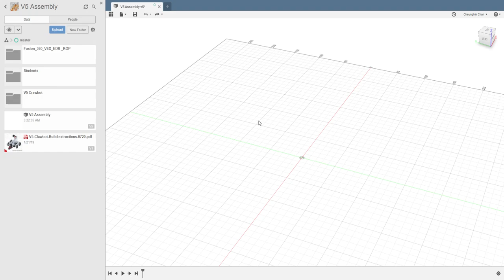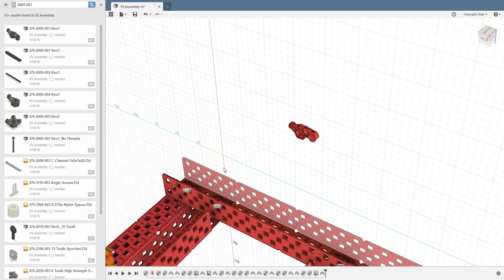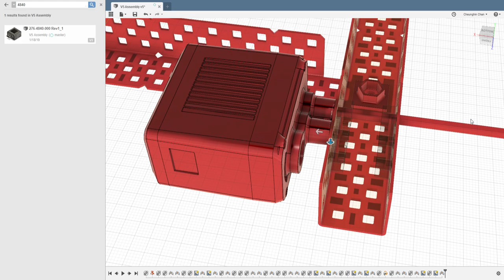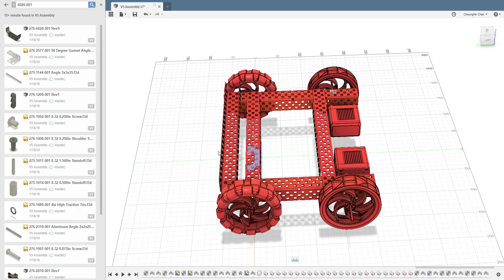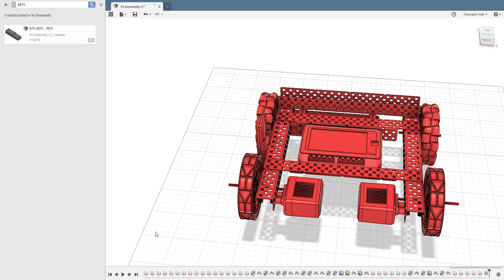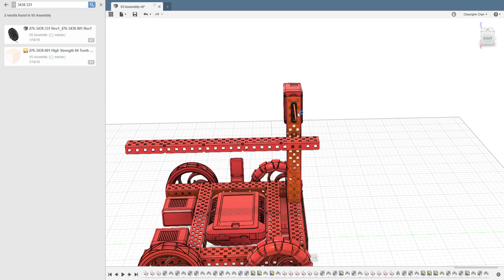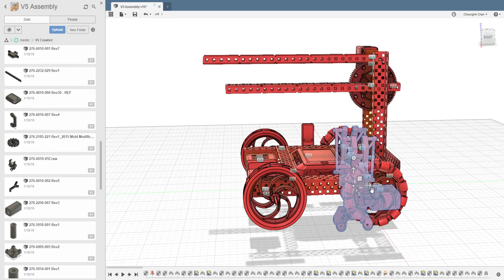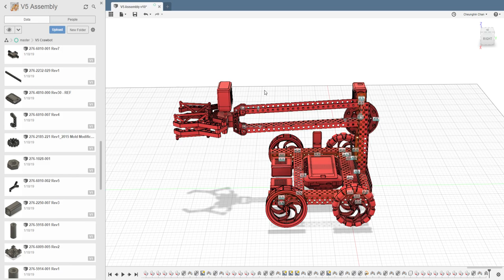Assembling a VEX Clawbot in Autodesk Fusion 360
This is a video demonstrating how to assemble a VEX V5 Clawbot in Autodesk Fusion 360. Due to the computer isn't powerful enough (20 cores Xeon E5 2660 V2, 32GB Ram, GTX670), I spent almost half the time in waiting for the calculation. Please adjust the playback speed or skip if needed.